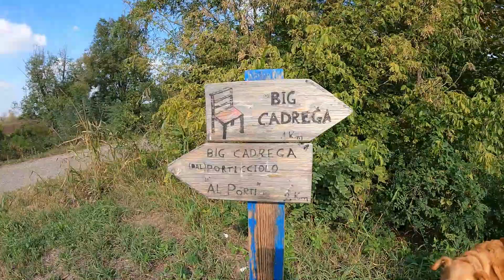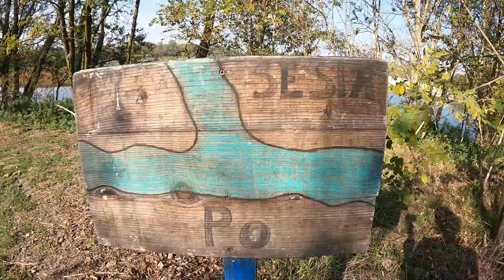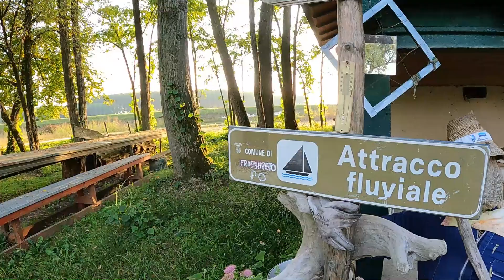Le baracche del Po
un giro sulle rive del grande fiume esplorando le costruzioni che tuttora si usano per svago e riposo